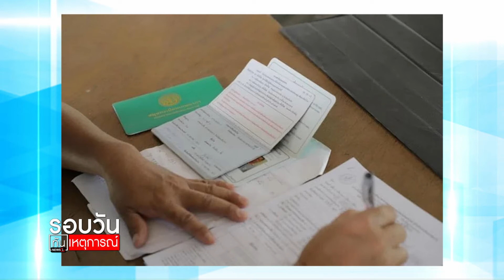ดีเดย์ เยียวยาเกษตรกร 5 พันงวดแรก วันนี้ : รอบวันทันเหตุการณ์ 12.30 น. / วันที่ 15.พ.ค.63